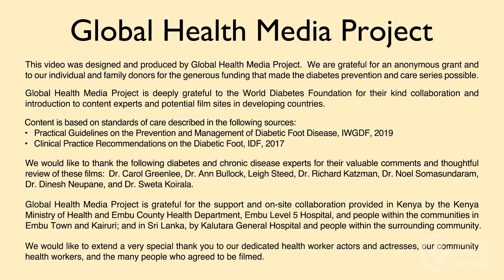Taking Care of Your Feet (French) - Diabetes Series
Prendre soin de vos pieds.  By Global Health Media Project

An early complication of diabetes is the loss of feeling in your feet. If you lose feeling, you may injure a foot and not know it. This can lead eventually to amputation – one of the most harmful and life-changing complications of diabetes. This video shows you how to examine your feet, care for them, and protect them.